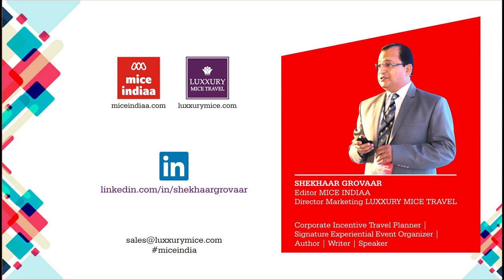youtube video #-80RTqeYZBc